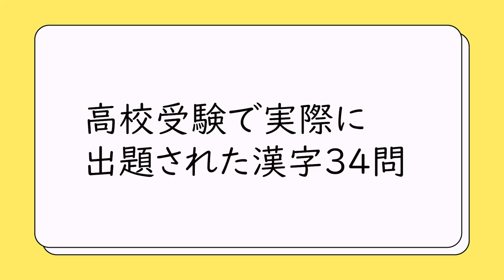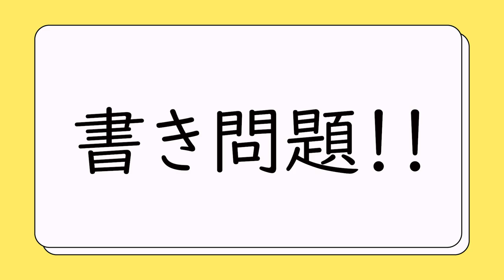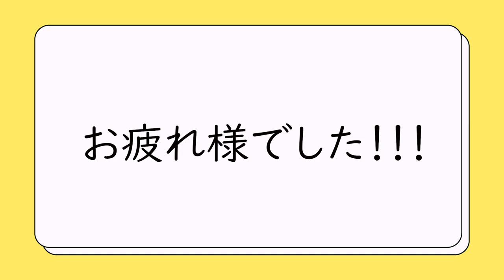【１】高校受験で出題された漢字たち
高校受験で出題された問題を中心に作っています。
問題表示4秒、答え3秒で作っておりますので
好みに合わせて倍速再生をご利用ください。

2021年より中学校の教科書改定があり、学習する学年が

7:55~8:00　コメント読みながら準備
8:00~8:50　自学タイム(コメントは読みません)
8:50~9:00　コメント読みながらまったり
9:00くらいに解散

●使用音源